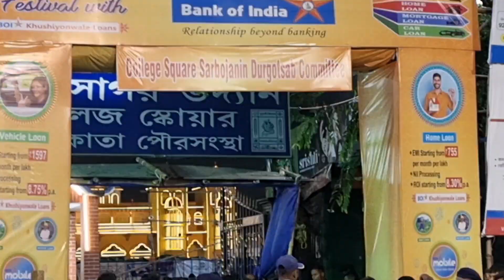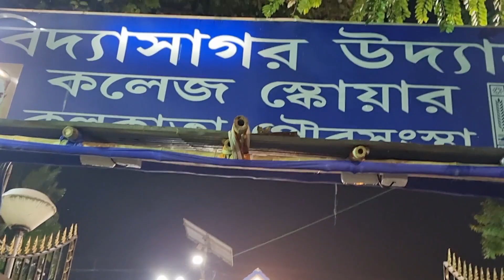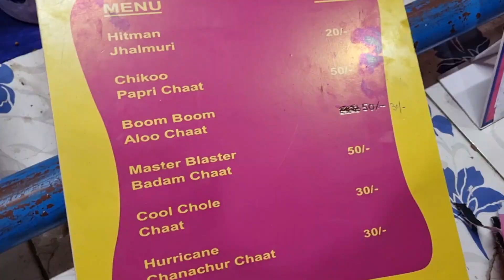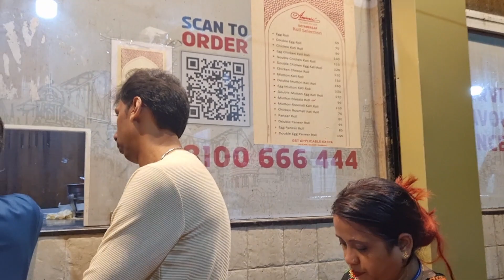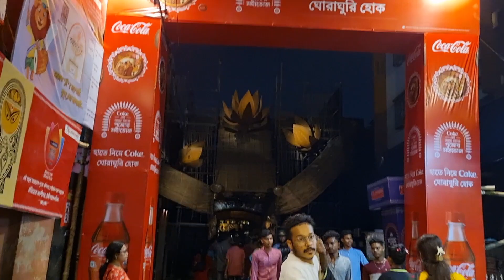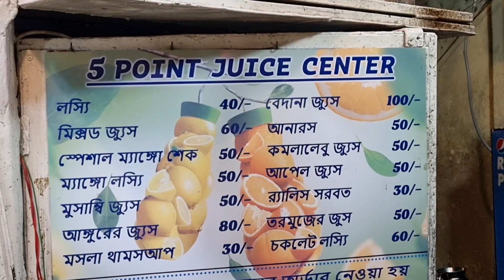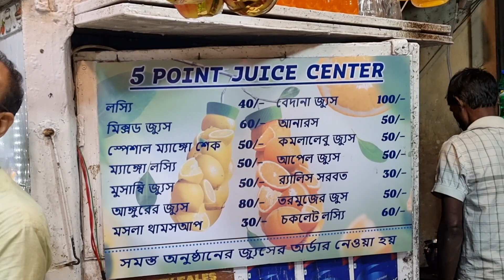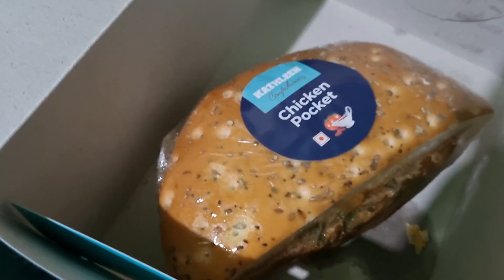Kedar Nath Temple Mysore Palace The Ram Temple in Ayodhya